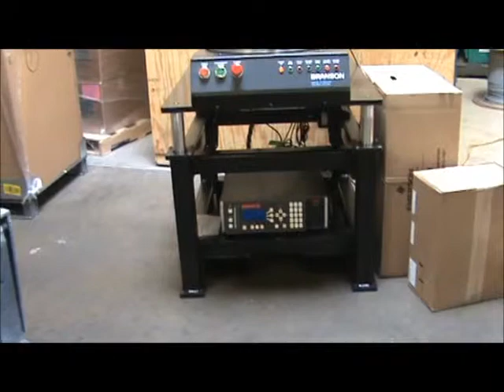Table Top Index Welding System with Lift Table